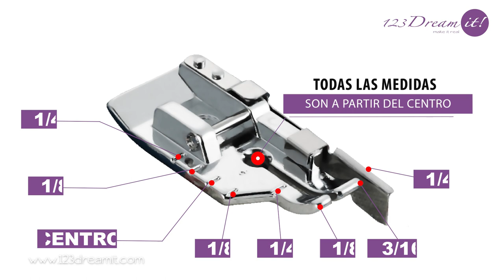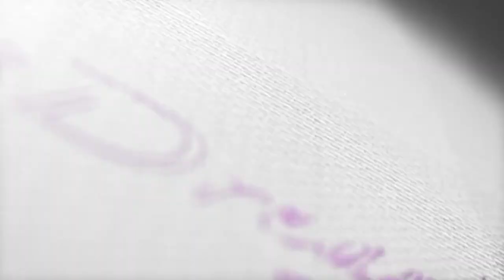Cómo usar el prensatela de 1/4 pulgada SA-185 perfecto para patchwork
Hola Dreamer, bienvenido a un nuevo video del canal en el que te enseñaremos todo acerca del prensatela de 1/4" que como su nombre lo indica, nos ayuda a crear costuras con un margen de 1/4"  súper preciso. Además de esto puedes hacer costuras o pespuntes de otras medidas y en este video te explicamos como usarlo sin morir en el intento.🤩
Si te gusta hacer labores de patchwork o trabajos a pequeña escala, este prensatela te va a encantar.
*Nota: Recuerda que solo se puede usar con puntada recta y aguja alineada al centro.
Esperamos que el video te ayude a conocer más este prensatela y por supuesto a sacarle todo el provecho con tu máquina de coser doméstica.
Gracias por vernos, te esperamos en el siguiente video.